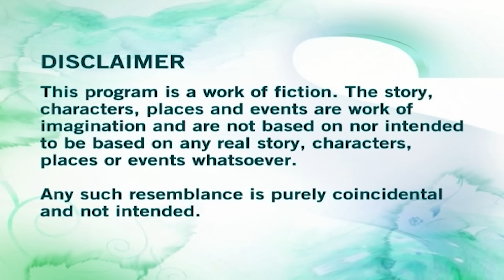CID Officer Freddy's Shocking Discovery Atop A Skeleton | Tv Serial Latest Episode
In an abandoned house, the lifeless form of a young woman named Sara is discovered. When questioned by the CID, her father Siddharth reveals that Sara had eloped with her boyfriend, Armaan, on the day of her engagement. CID speculates that the second body found in the garden is likely that of Armaan.